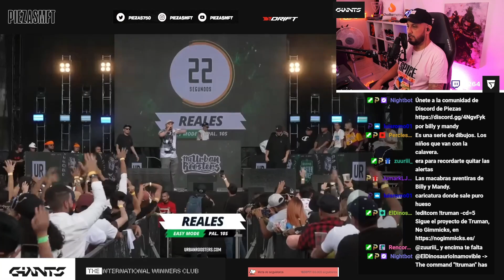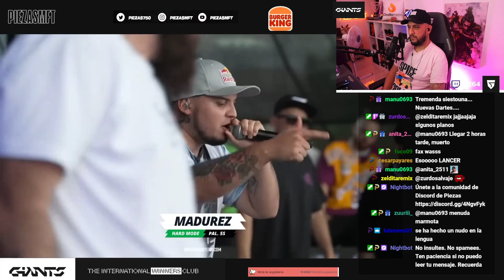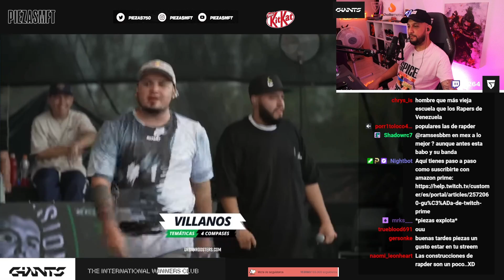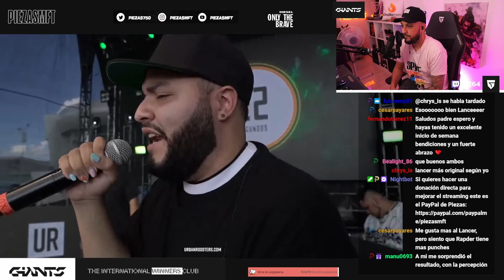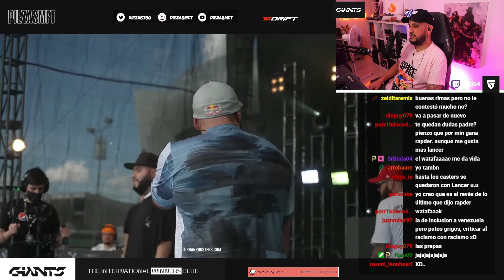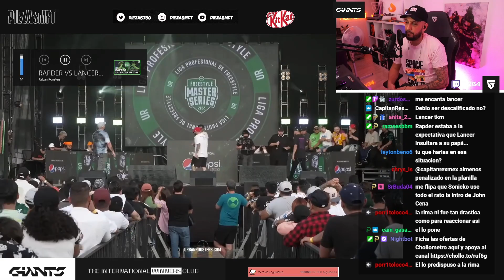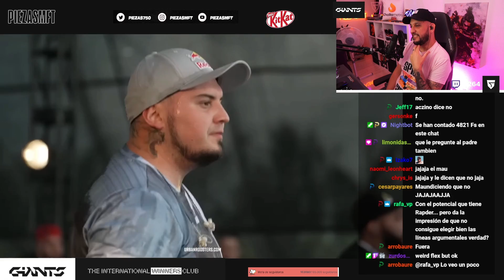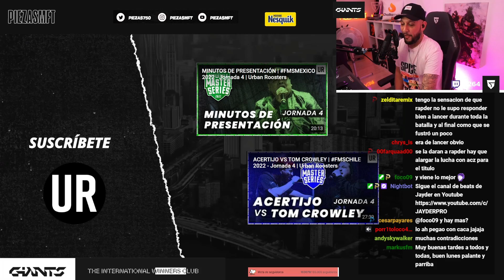🚫 CON LA FAMILIA NO 🚫 PIEZAS REACCIONA A LANCER VS RAPDER | FMS MÉXICO J4 2022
PIEZAS reacciona a la batalla de Lancer vs Rapder en FMSMéxico de la Jornada 4.